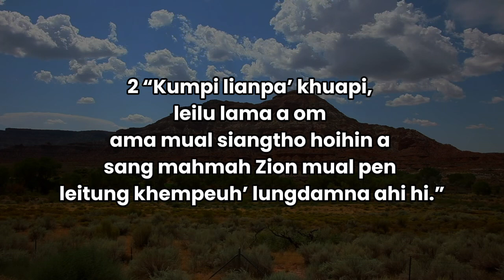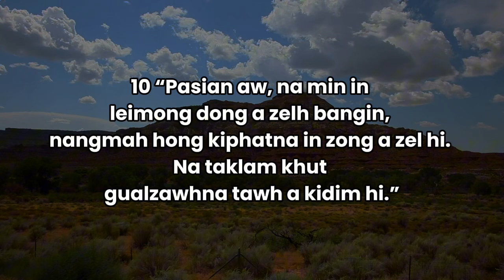Late 48 (Tedim Bible Audio)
“Topa lian a, i Pasian’ khuapi sungah
nakpitakin phat ding ahi hi.

Kumpi lianpa’ khuapi,
leilu lama a om ama mual siangtho hoihin
a sang mahmah Zion mual pen
leitung khempeuh’ lungdamna ahi hi.

A muanhuai tua mualah
amah a hu taktakpa ahihna Pasian in a lakkhin hi.”
‭‭Late‬ ‭48‬:‭1‬-‭3‬ ‭TDB‬‬

⚠️ Don’t repost without permission ⛔️‼️